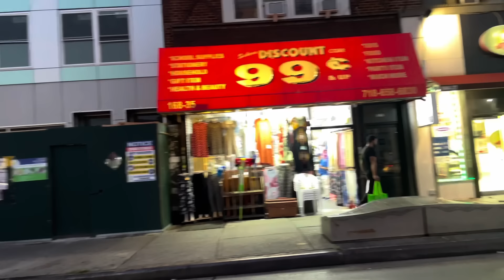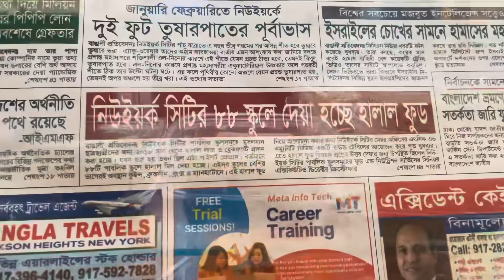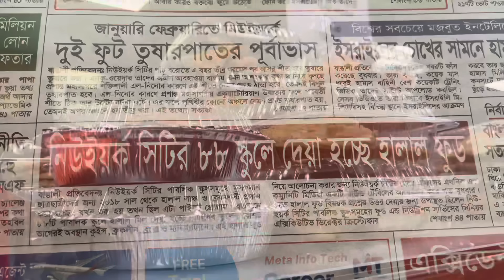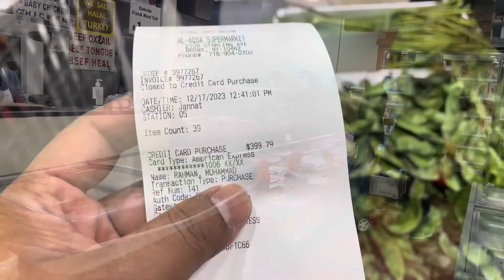আমেরিকান প্রবাসী অনেক আত্মীয় কেন আমেরিকা আসতে নিষেধ করে?॥ Why some People discourage to come USA?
আমেরিকান প্রবাসী অনেক আত্মীয় কেন আমেরিকা আসতে নিষেধ করে?॥ Why some relative discourage to come USA?